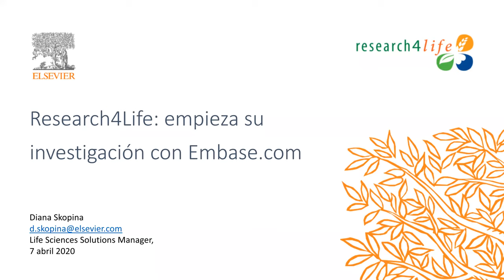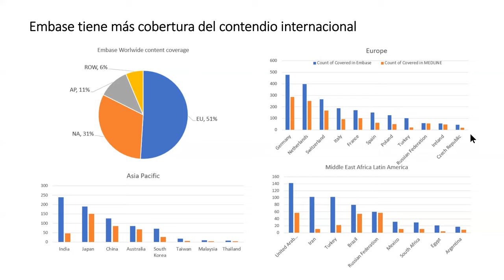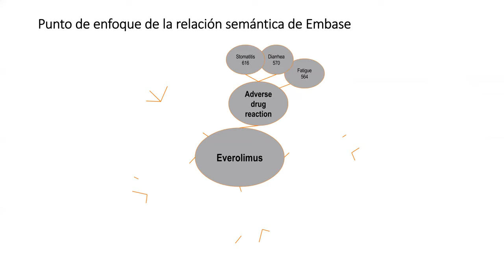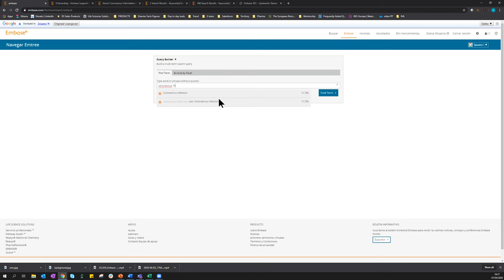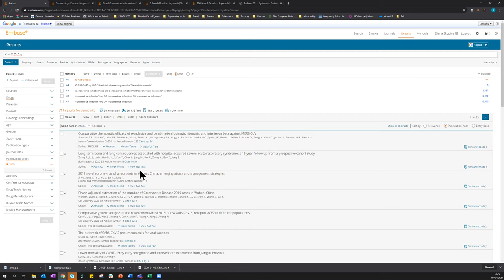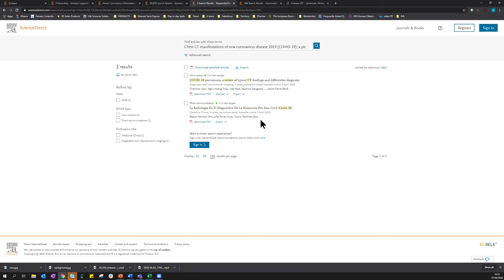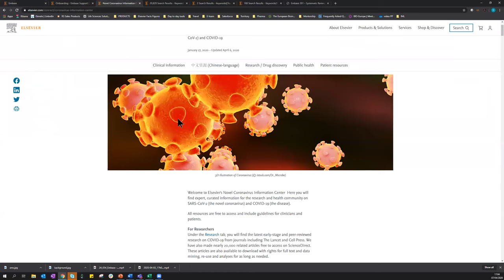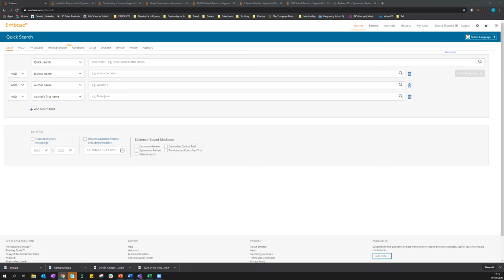Formación Embase en español por los usuarios de Research4Life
Research4Life está encantado de anunciar que Elsevier agregó Embase, base de datos biomédicos, a su oferta. Por lo tanto, los usuarios con acceso a la plataforma pueden mirar nuestra formación en línea para aprender cómo usar Embase en su investigación:

Para los usuarios que buscan estudios de eficacia de medicamentos, dispositivos médicos e información de investigación biomédica relacionada con enfermedades, Embase ofrece acceso inmediato a una gama de herramientas intuitivas de búsqueda que les ayudarán a encontrar respuestas exactas a las preguntas de investigación de una manera rápida y fácil.

Los investigadores podrán descubrir relaciones entre los fármacos y las enfermedades e interacciones farmacológicas a través de una búsqueda en las investigaciones biomédicas exhaustivas, relevantes y actualizadas.